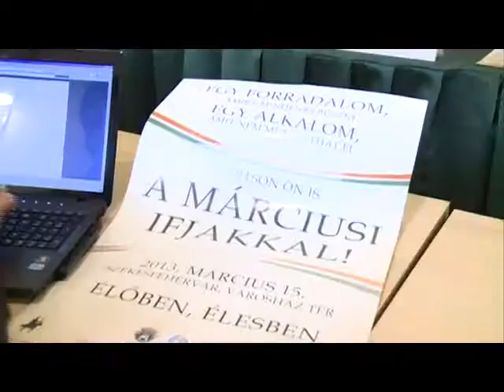Március 15. Fehérváron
Jövő hét pénteken ismét megelevenedik a történelmi múlt Székesfehérváron. Az 1848. március 15-i eseményeket, ahogyan immár harmadik alkalommal ebben az évben is fiatalok segítségével élhetjük át újra.